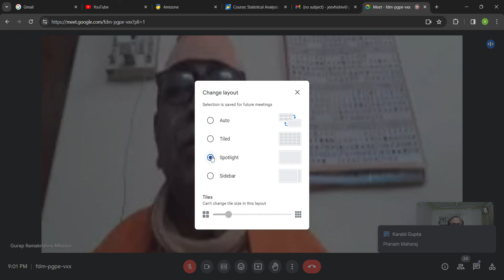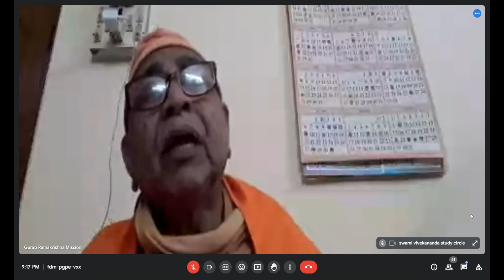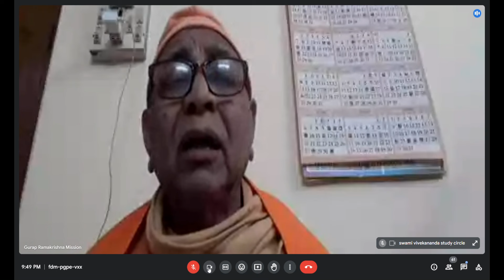Sri Sri Ramakrishna Leelaprasanga গুরুভাবে নিজ গুরুগনের সহিত সম্বন্ধ। স্বামী নিরন্তরানন্দজী মহারাজ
Anil Kumar Sana (Convener)
SWAMI VIVEKANANDA STUDY CIRCLE
57/4371 REGARPURA, KAROL BAGH
NEW DELHI 110005
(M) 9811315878